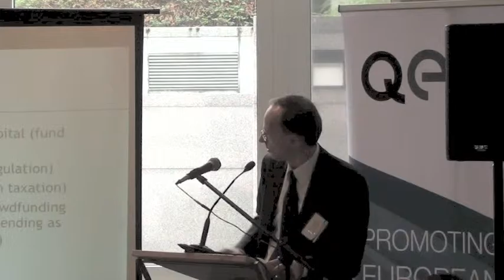Speech by Erich Kühnelt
Capital Markets Union - Next steps
15 October 2015, Brussels